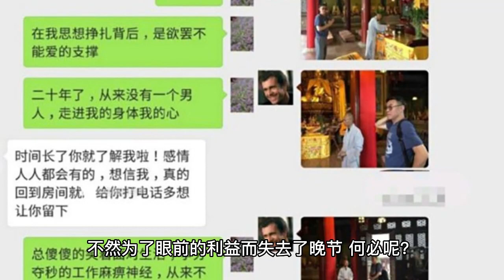6位晚节不保的国家一级演员，拉女星手、偷漏税？